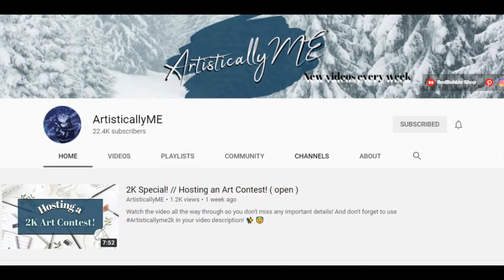Artisticallyme2k Art contest entry